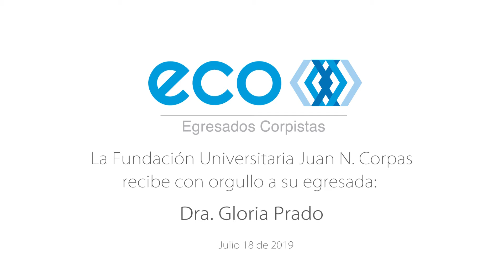Dra. Prado graduada en Harvard: motivo de orgullo para la Corpas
El pasado 18 de julio la Fundación Universitaria Juan N. Corpas, tuvo el honor de recibir a su egresada la Dra. Gloria Prado, quien ha recibido por parte de las autoridades académicas de la Universidad de Harvard su título como Magister en Ciencias Médicas en Salud Global. ¡Conócela!